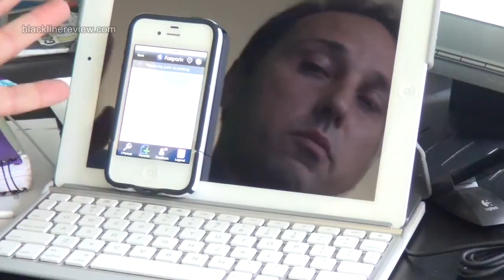BLACKLINE REVIEW: App Finds Street Parking For Drivers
CHICAGO, IL— Founded in December 2009, Faspark helps drivers find available street parking with a mobile app. The company has acquired proof-of-concept with a major car manufacturer and is in a solid position to generate significant revenue from multiple streams of revenue. Currently, the company is in discussions with three major car manufacturers.